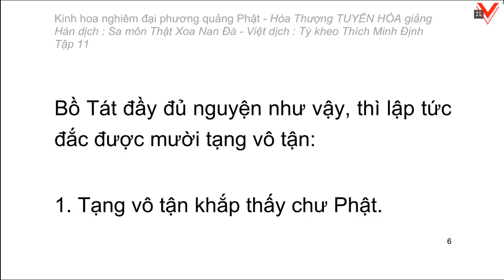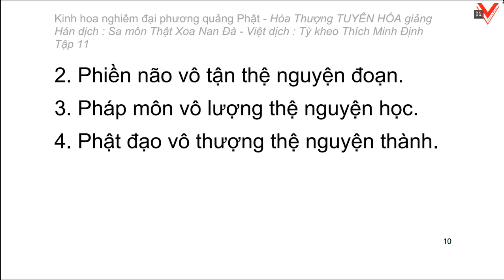Kinh hoa nghiêm - hoà thượng Tuyên Hoá giảng giải - Tập 11/25 (tiếp theo)